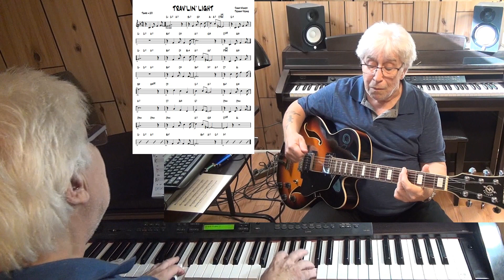TRAV'LIN' LIGHT - Jazz guitar & piano cover ( Jimmy Mundy & Trummy Young )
written Jimmy Mundy & Trummy Young - reharmonized by Tonnie J van der Heide - improvisation guitar Ibanez Artcore & piano Yamaha CLP 270